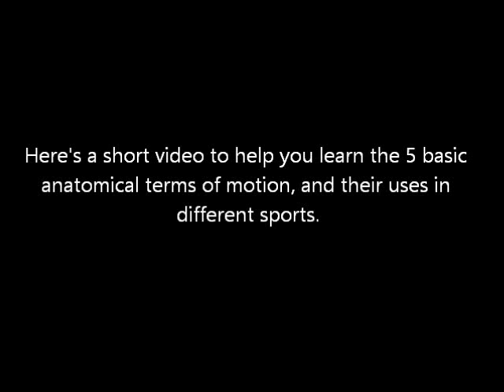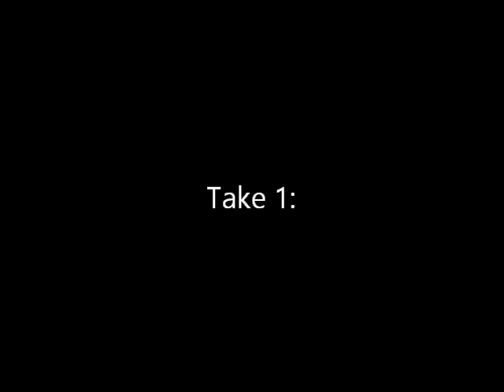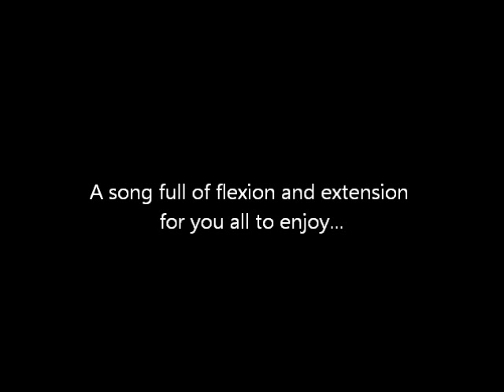Basic Anatomical Terms of Motion Used in Sports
2013 Educational video performed and edited by Set 1 GCSE PE class of Longdean School. The purpose of this is to help learn the basic anatomical terms of motion. Performed by Sean Wepener and Fletcher Stewart.